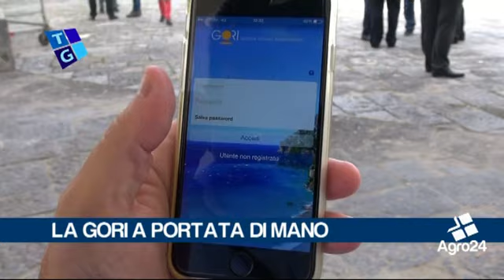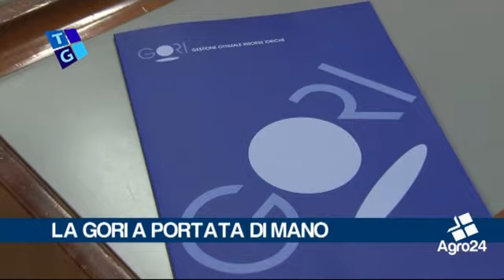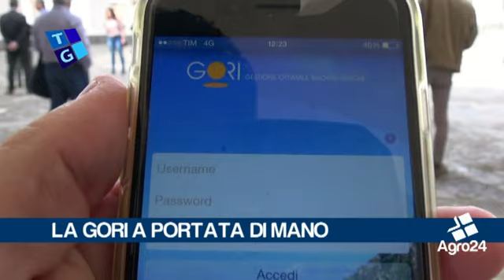Ercolano. Napoli. Una app per la Gori. Cittadini più vicini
Ercolano. Napoli. Una app per la Gori. Cittadini più vicini. Presentati stamani alla presenza del presidente, Amedeo Laboccetta, e dell’amministratore delegato, Claudio Cosentino, la nuova App sviluppata per tutti i dispositivi Android e iOS e il nuovo sito internet _ Tiziana Zurro